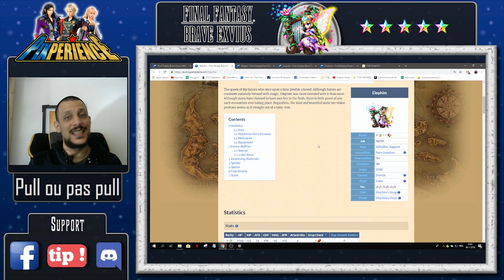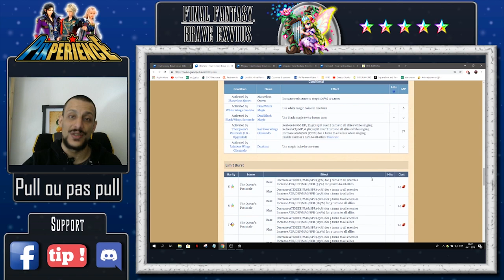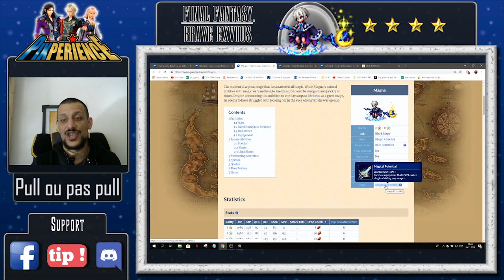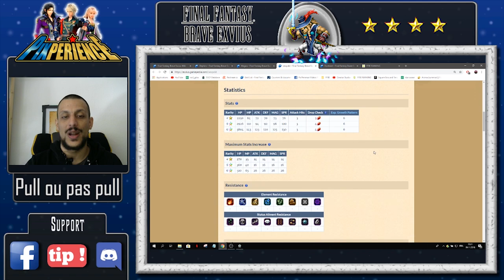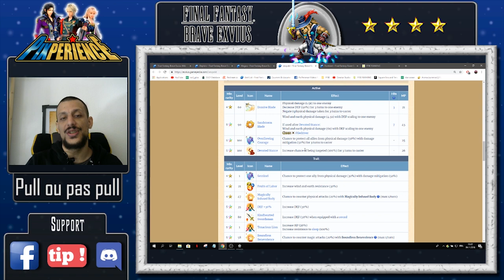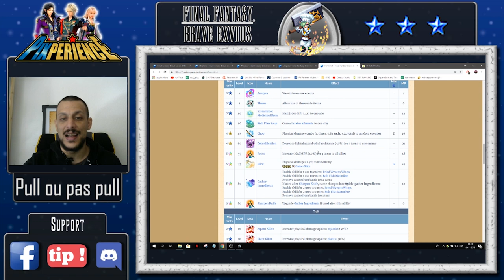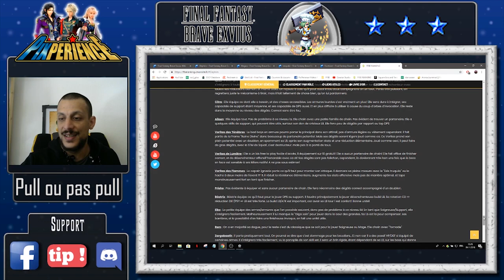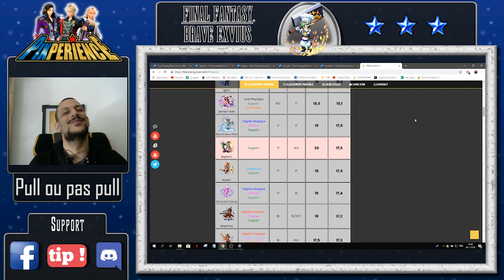Brave Exvius - Pull ou pas pull bannière Elephim,Magna, Leopold,Forelsket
Salut à tous, le pull ou pas pull nouveau est arrivé et on parle des nouveaux personnages de FFBE, Elephim, Magna, Leopold et Forelsket. Une bannière plutôt riche et qui mérite qu'on s'y attarde un peu. A très bientôt
Soutenez la chaîne sur Tipeee :